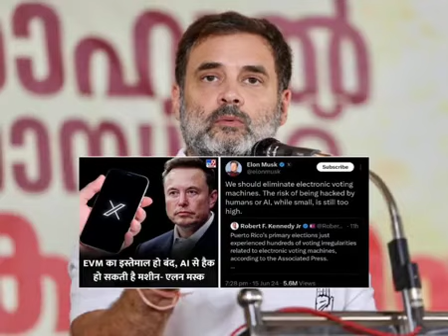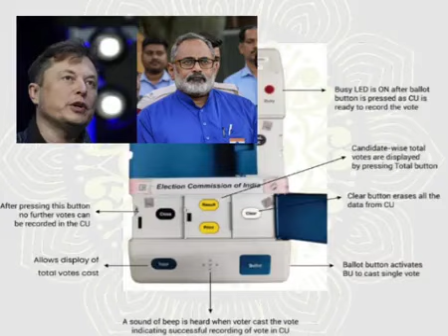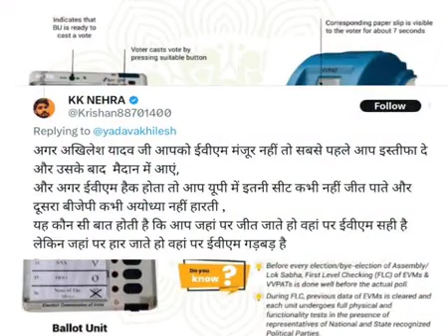राहुल गांधी ने वोटिंग मशीन पर एलन मस्क की चिंता का समर्थन किया कहा भारत में ईवीएम एक 'ब्लैक बॉक्स'है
राहुल गांधी ने वोटिंग मशीन पर एलन मस्क की चिंता का समर्थन किया,
कहा भारत में ईवीएम एक 'ब्लैक बॉक्स' है